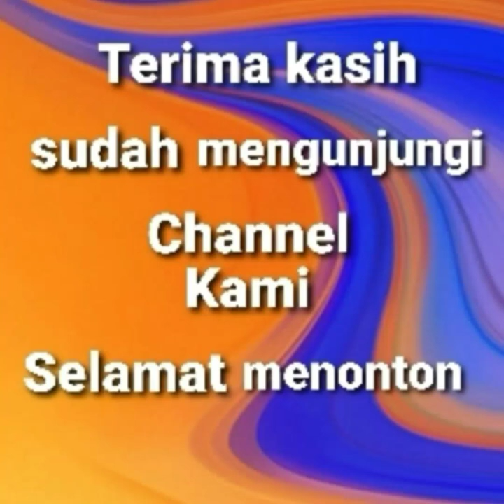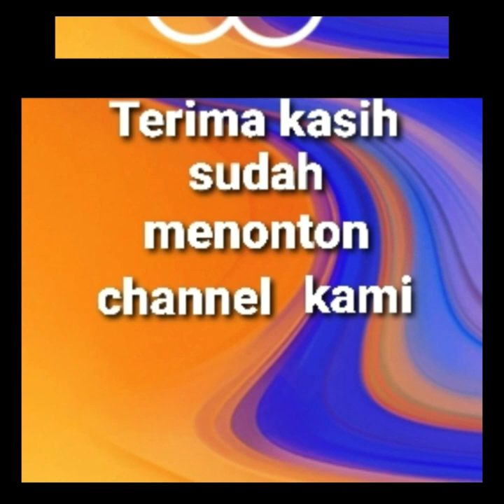Lucu..!!! Terbaru 2022, Bikin ketawa ngakak Sniper gokil..!!!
Video lucu bikin ngakak terbaru 2022 versi channel Pulang Kampung ini berisi  video yang bikin ketawa, ngakak, tahan tawa, lucu.
Video ini hanya untuk hiburan semata biar bisa ketawa ngakak karena lucu, semoga terhibur.

Video lucu hanya untuk hiburan,